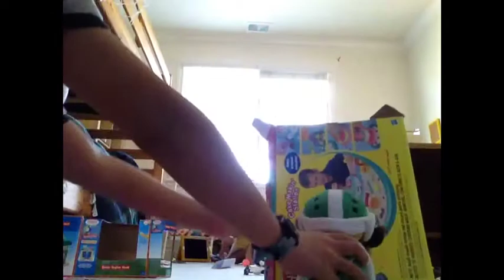Plush Hammer bros building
Hammer bro wants to  make a building but bowser wants him to kill Mario. After searching for 1 hour he finally got his wish. But it did not turn out so good